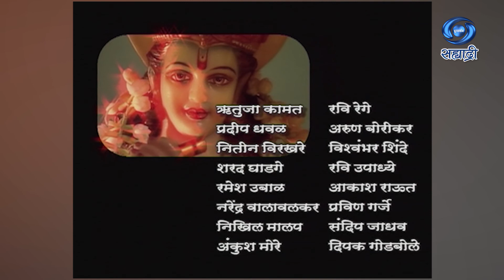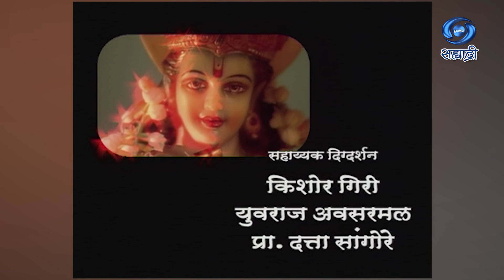Fhakta Tuzhyasathi | Serial | फक्त तुझ्यासाठी | Ep 58